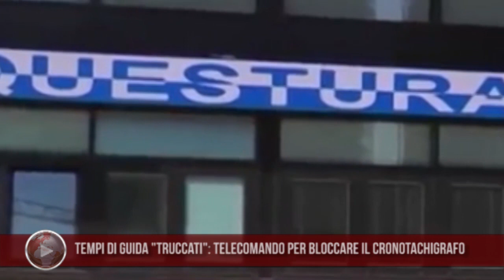Tempi di guida "truccati": telecomando per bloccare il cronotachigrafo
Treviso, due casi negli ultimi giorni: multa di 1700 euro e ritiro della patente.
Quattro i camionisti scoperti e stangati dalla polizia stradale.